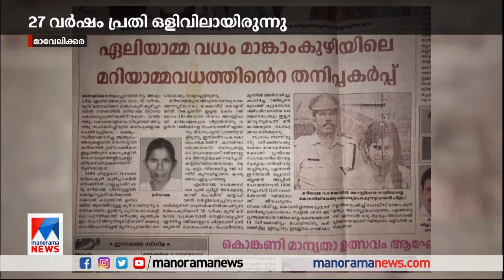മാവേലിക്കര മറിയാമ്മ കൊലക്കേസ് പ്രതി റെജി എന്ന അച്ചാമ്മ റിമാന്‍ഡില്‍​|Mavelikkara mariyamma murder